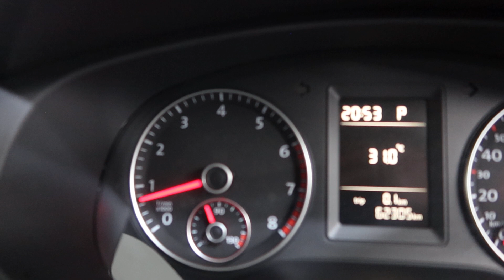VOLKSWAGEN JETTA YOM 2014 SKN8056H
SKN8056H